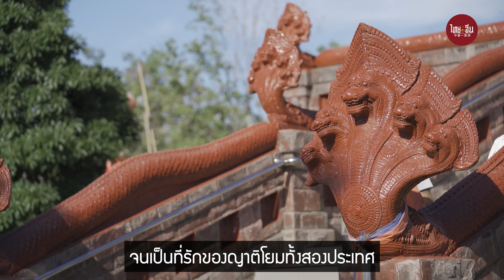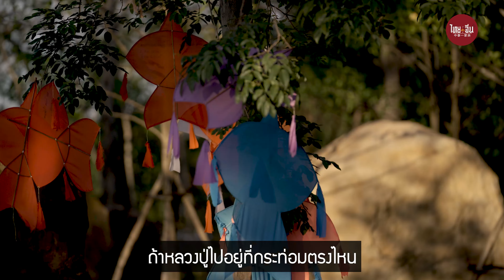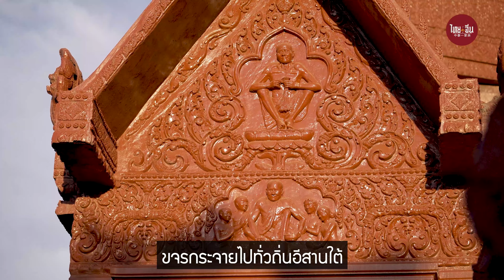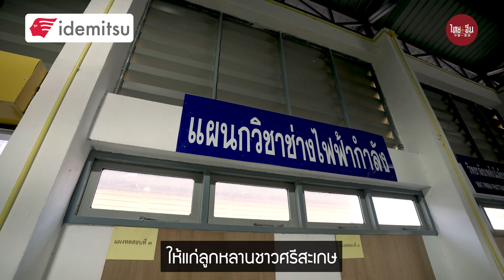พลังศรัทธา | "หลวงปู่สรวง" พลังพัฒนา เทวดาเดินดิน ถิ่นอีสานใต้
พลังศรัทธา | เดินทางเยือนวัดไพรพัฒนา กราบ "หลวงปู่สรวง" ตำนานเทวดาเดินดิน สู่พลังแห่งการพัฒนาดินแดนอีสานใต้ในโลกยุคปัจจุบัน